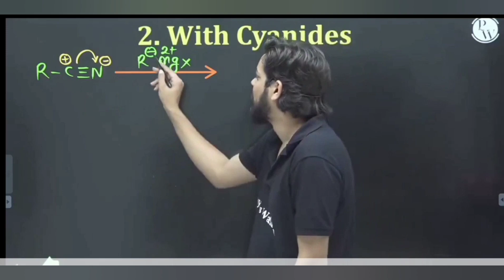Pankaj Sir mimicry Aditya Sir / pankaj Sir copying Aditya Sir/ pw lakshiyans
Hello friends,
# this is not a official channel of physics wallah::::::::::::::::::::::::::::::::::::::::

# its a student channel of physics wallah::::::::::::::::::::::::::::

# Here you get motivation videos,
and sometimes funny videos